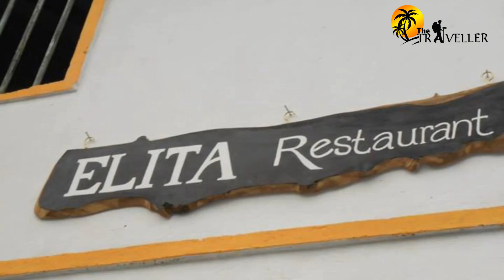Mouth watering tuna steak at Elita Restaurant with "The Traveller"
Elita fresh fish restaurant Galle
Asian fusion restaurant in Galle
Fresh fish, tasty sauce. Delicious. lovely staff, friendly owner and talented chef.
The food is super fresh and the spicy is a must try .
Sea foods were mouth watering and super excellent taste.